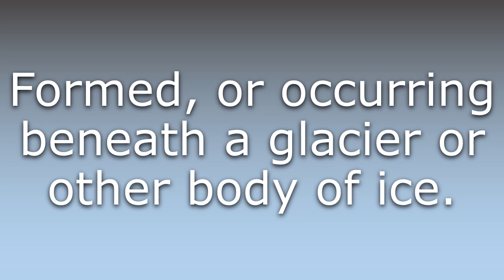What does Subglacial mean?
What does Subglacial mean in English? Learn the meaning of the word Subglacial! How to Pronounce Subglacial. Expand your vocabulary, learn words.